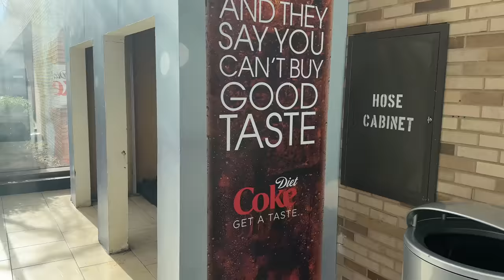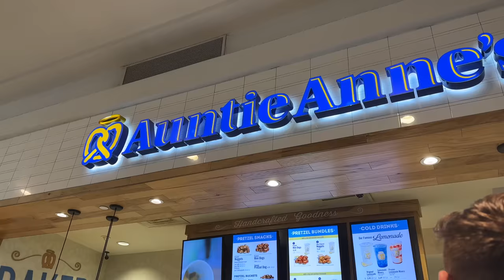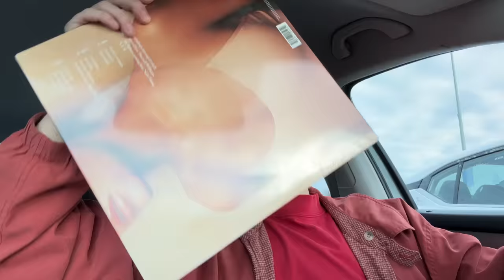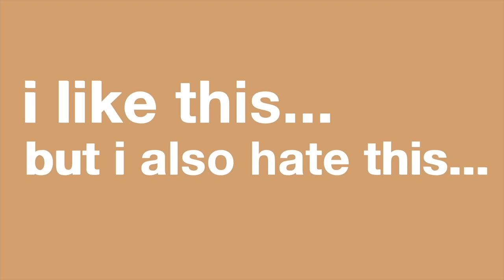how to get a job out of college